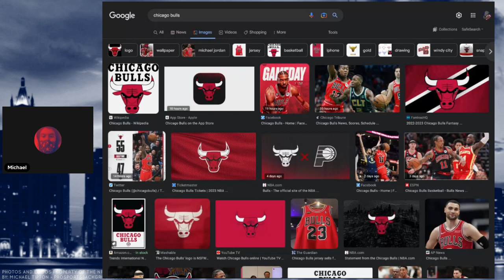Chicago Bulls are a complete joke time to blow it up